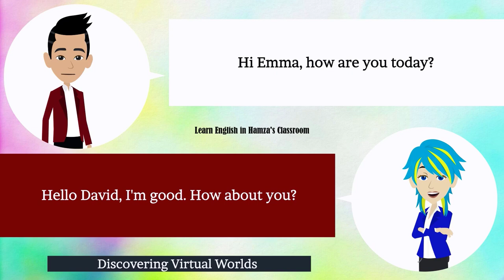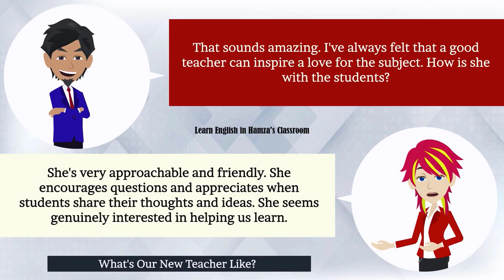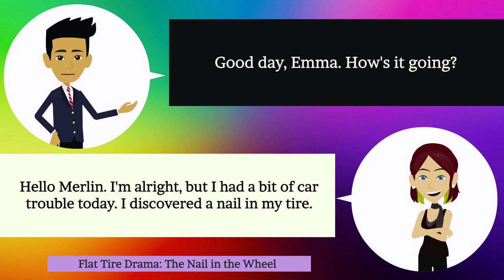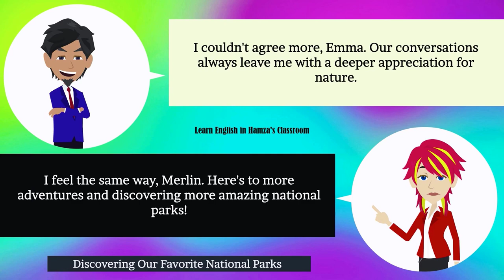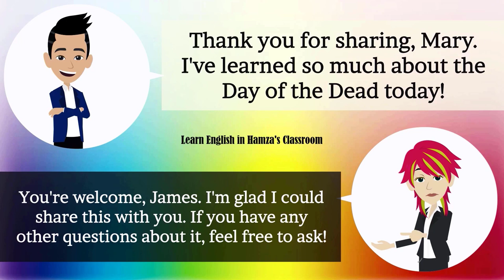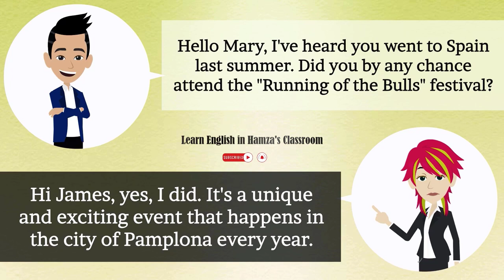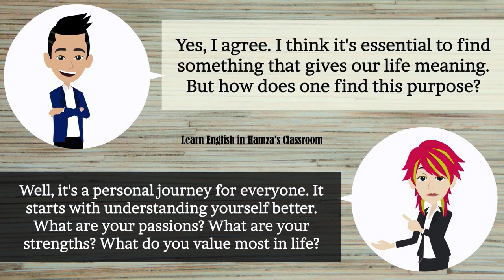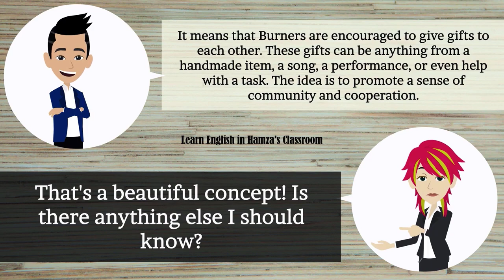Improve Your English (9 Lessons) | English Speaking Practice - English Conversation Dialogues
Practice Speaking English Everyday, Improve Speaking Skills